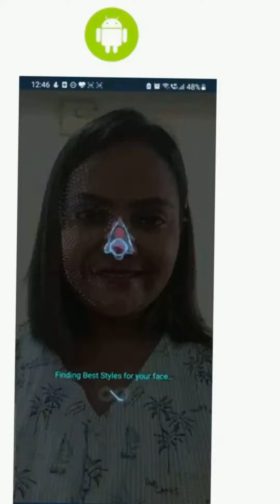Virtual Try | Lipstick Try | Frames Try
In the realm of cosmetics retail, the pandemic prompted a shift from trying lipstick shades on the back of one's hand to utilizing augmented reality (AR) and virtual reality (VR) to replicate in-store beauty experiences. Google introduced AR beauty features in mobile browsers, leading to increased customer engagement. This technology benefits online shopping, especially for D2C brands, and traditional retailers see it as an opportunity to reduce costs.

SUGAR Cosmetics and other brands employ virtual try-ons, enhancing the shopping experience and engagement. Virtual try-ons are particularly popular for lipstick and foundation categories. This technology also serves as an advertising avenue and could be a revenue opportunity for publishers.

The next big push for virtual try-ons could be omnichannel integration and the growth of online consumers in the beauty category. However, luxury purchases may still rely on physical interactions for a satisfactory experience.

Beyond cosmetics, virtual try-on technology is expanding into various sectors, including home decor, appliances, and automobiles. It's envisioned that in the next decade, a singular device could offer a comprehensive virtual experience, revolutionizing consumer engagement across different products and services.